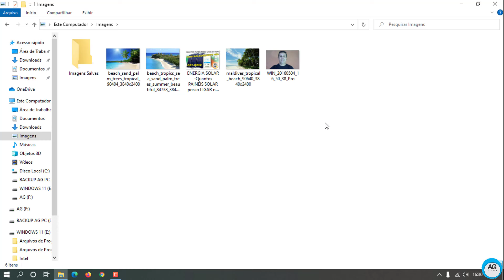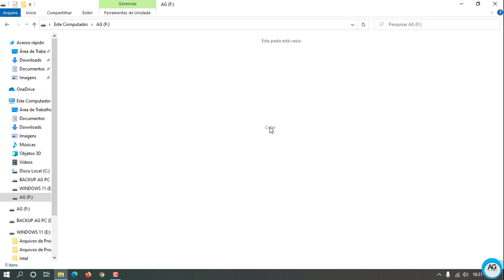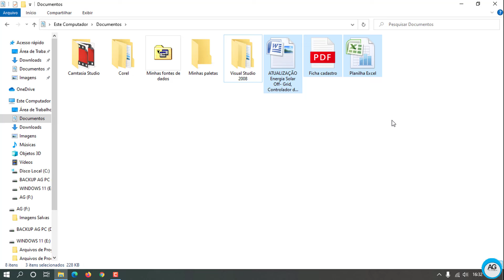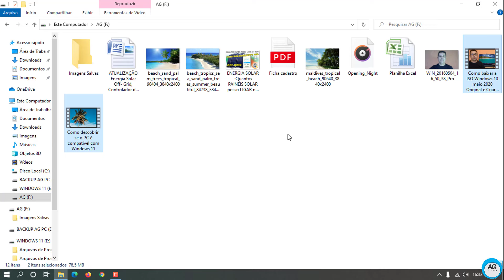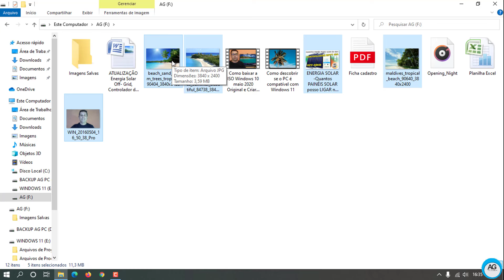BACKUP FÁCIL do PC para HD Externo, Pendrive, vice-versa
Aprenda neste vídeo Como passar ARQUIVOS do PC para o HD Externo, Pendrive, Vice-Versa, ou seja, como Copiar e Colar arquivos do PC para HD Externo ou Pendrive, backup Fácil.